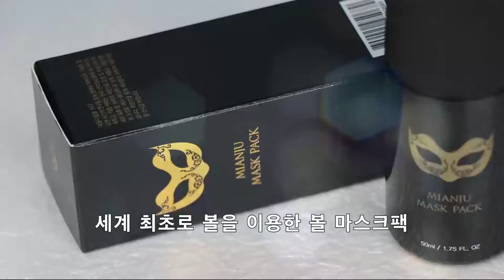미안주 마스크팩, 산야초와 바다의 해초를 조합한 신개념 볼마스크팩~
1일 1팩 시대 !
마스크팩 자주 하면 좋긴 한데...비용이 부담되시죠?
제가 주로 사용하는 마스크팩은 보통 5개에 2~3만원 정도 해요. 솔직히 가격이 좀 부담이 돼요ㅜㅜ

오늘은 기존 마스크팩의 단점을 보완하면서 편리함이 한층 개선된 신개념 마스크팩을 소개해 드리려고 해요.

미안주 마스크팩 (박스)

세계 최초로 볼을 이용한 마스크팩으로 볼로 쓱싹쓱싹
롤링만 해주면 마스크팩이 끝~!
손을 사용하지 않기 때문에 위생적이며, 원하는 부위에 원하는 양만큼 조절해서 사용할 수 있어요.
불필요한 에센스 낭비를 줄이고 필요한 부분에 적당량을 사용하기 때문에 경제적입니다.
50ml 용량으로 1일 1팩 사용시 60일 정도 사용할 수 있어요.

미안주 마스크팩은 휴대가 편하고 사용방법이 간단해서 비행기, 학교, 사무실, 등 어디에서나 간편하게 사용할 수 있어요.
인체공학적 디자인으로 얼굴 곡선에 맞게 롤링이 가능하며, 볼 롤링을 통해 마시지 효과까지 있습니다.
피부 붓기까지 효과적으로 뺄 수 있어요.

 주름개선(피부탄력)
맑은 피부 유지와 주름개선에 도움을 줍니다.

트러블 개선 (수렴 및 진정)
외부 환경으로부터 민감해진 피부를 보호해 줍니다.
아토피 피부염 개선

영양공급
순도 높게 농축된 29가지 산야초 성분을 담았습니다.
산야초 진액으로  피부 영양에 도움을 줍니다.

강력보습(보습력 증가)
보습 쿨링 효과 등을 통해 피부 건강을 유지해 줍니다.

전성분 1~2등급
건강한 원료만 고집하는 미안주의 주원료인 알로에베라잎수는 미국 OTCO 인증을 받은 유기농 원료입니다.
23가지 유해 성분 무첨가로 자극없고 트러블도 없어요. 임산부 및 신생아까지 사용가능 해요.

미안주 마스크팩을 오픈하여 볼을 이용해 얼굴 전체에 둥글리듯 에센스를 고르게
도포하며 부드럽게 마사지해주세요~

냉장고에 잠깐 넣어두었다 사용하시면 쿨링 효과를 느낄 수 있으며, 흡수시키며
여러 번 덧발라 주실수록 좋습니다.

수분감이 차오르면서 피부가 촉촉해요~~
끈적임 없이 산뜻해요. 쿨링감이 있고 사용감이 상쾌해요. 향기도 상큼한 레몬향이 나요.

산야초 성분과 바다의 해초 성분이 피부에 충분한 영양을 공급해주니 피부가
안 좋아질 수가 없어요. 건조하고 푸석하던 피부가 촉촉해지면서 윤기가 흘러요.
무엇보다 사용이 너무 간편하고, 불필요한 에센스 낭비가 없어서 좋아요.